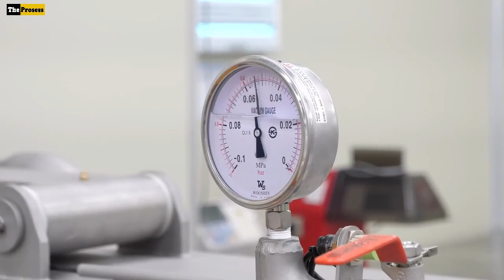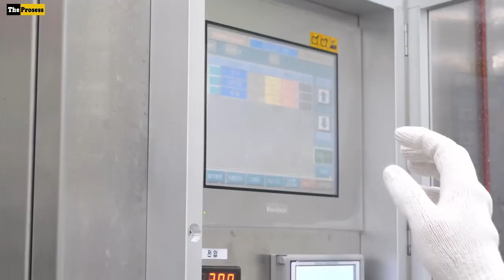BEGINI PROSES PRODUKSI SOSIS MODERN DI PABRIK | RAHASIA PEMBUATAN BERBAGAI MACAM SOSIS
BEGINI PROSES PRODUKSI SOSIS
Sosis adalah suatu makanan yang sudah cukup familiar di masyarakat. Makanan ini terbuat dari daging yang dihaluskan yang dicampuri dengan bumbu dan bahan lainnya. Daging yang digunakan untuk pembuatan sosis umumnya adalah daging babi, daging sapi dan daging ayam. Secara tradisional Sosis dibungkus menggunakan usus hewan, namun kini Sosis sering kali dibungkus menggunakan bahan kolagen sapi yang dapat dimakan, sedangkan bungkus sosis yang tidak dapat dimakan terbuat dari plastic. Sosis sendiri memiliki banyak jenis berdasarkan bahan dasarnya, ukurannya, hingga proses pengolahannya. Seperti halnya sosis yang super besar yang berasal dari rusia dikenal dengan nama sosis kolbasa atau bologna, sedangkan di spanyol dikenal dengan Chorizo dimana sosis jenis ini digiling dengan tekstur yang lebih kasang dan dimasak dengan cara pengasapan. Sosis yang umum kita temui dimasak menggunakan cara steam atau penguapan.
Pada liputan kali ini, rekayasa teknologi akan mengajak kalian untuk melihat proses produksi dan pengolahnya berbagai macam sosis dan melihat perbedaanya dalam proses pembuatannya.